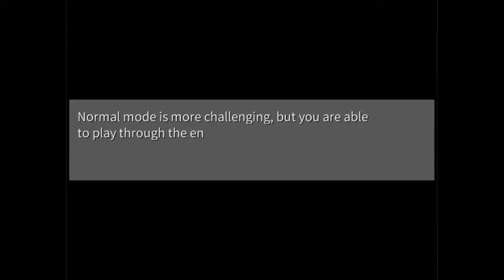Am I a wolf?! (Changed pt. 1)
"Changed" is a difficult, action-puzzle game with a lot of chases. The protagonist of the game awakened in a strange room and came to an unfamiliar laboratory building. In the adventure, he will encounter all kinds of unknown creatures, each of which can easily “plunder” his body.
He can only make constant explorations and try to walk out of this dangerous building. In this deserted world, who is secretly guiding him to go out? Why is he trapped here? What happened to the outside world?
All kinds of mysteries are intricate and the truth will slowly emerge from the interaction and exploration. Of course, be careful not to get lost in this building...

First double upload!